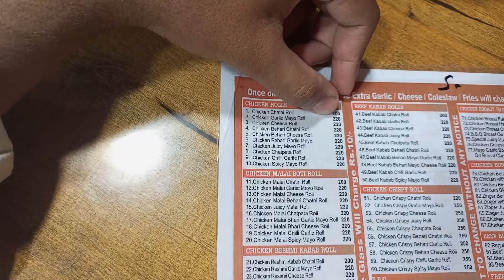Eeshah ka school men admission hogya 😍 | ammi ne banai mithaai😍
aaj ham karany gaye eeshah ka school men admission or alhamdullillah admission hogya or aaj ammi ne banai mithaai 😍
need support and motivation from your side😍